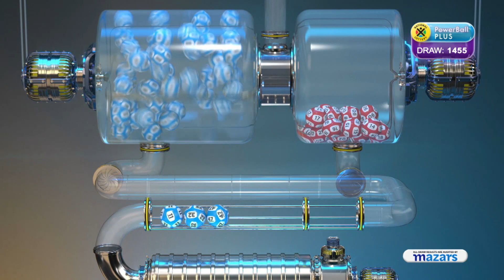POWERBALL AND POWERBALL PLUS DRAW 1455